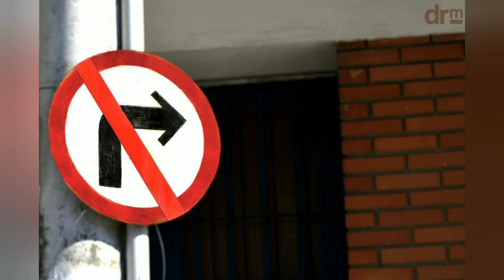De NOVO... ATENÇÃO para NÃO CAIR NESSA Viagem de Carro Radar DIREÇÃO DEFENSIVA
De NOVO! ATENÇÃO para NÃO CAIR NESSA Viagem de Carro DIREÇÃO DEFENSIVA
Está  em vigor uma nova modalidade de autuação no trânsito em cidades e rodovias.
Hoje, trazemos uma notícia quente para todos os motoristas: a introdução do novo radar de trânsito nas ruas da cidade e nas rodovias. Neste vídeo informativo, vamos detalhar tudo o que você precisa saber sobre essa mudança significativa no controle de velocidade, conversões de trânsito irregulares, sinal vermelho, parar em cima da faixa de pedestres, dentre outros.

viagem de carro para a Bahia. em obras.
Viagem de carro ao nordeste 2023
Viagem ao Nordeste 2023
rota dos ninjas
Viagem de carro para bahia
morais na br
Viagens de carro ao nordeste 2023
desbravando as rotas do nordeste em viagem de carro nas rotas do nordeste 2023

Tudo sobre viagens de carro, viagens de carro ao nordeste, viagens de carro pelo Brasil e o que você precisa saber para botar seu carro na estrada.
Qual o melhor combustível? Etanol ou Gasolina, como fazer ultrapassagens com segurança, dirigir com chuva, dirigir com neblina e muito mais.